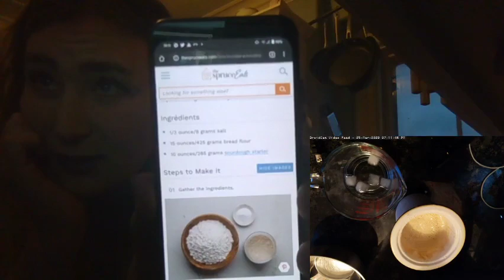mariebakes Prep - Sourdough Bread & Apple Pie Crusts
Marie makes some prep happen - making some Sourdough Bread and Crusts to be made into Apple pies tomorrow.

First stream on here and I need to get my cameras setup a bit better.